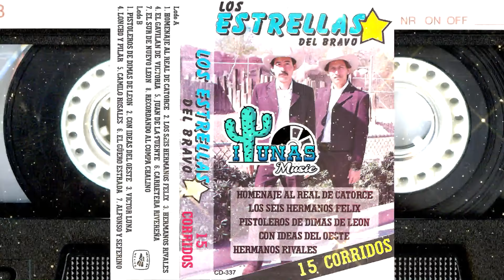Los Estrellas Del Bravo - Los Seis Hermanos (Album Completo)